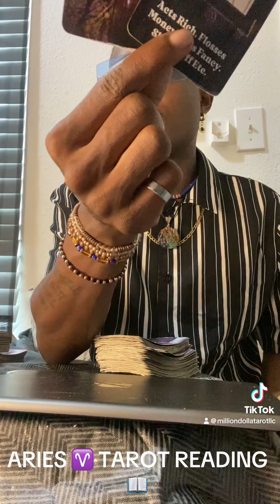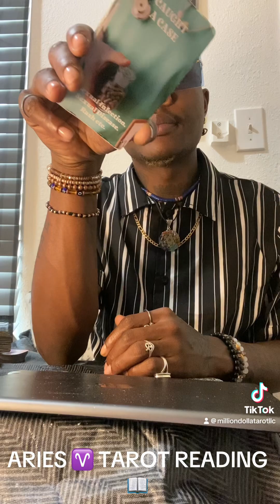ARIES ♈️ YOU ARE READY TO CONFRONT THIS SITUATION! DONT LET THE RAM 🐏 OUT TO QUICKLY!